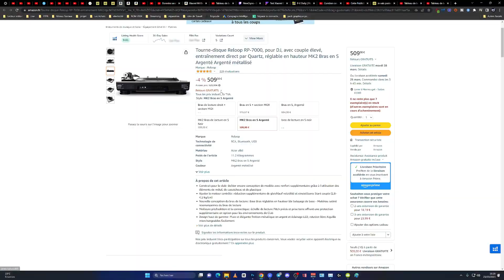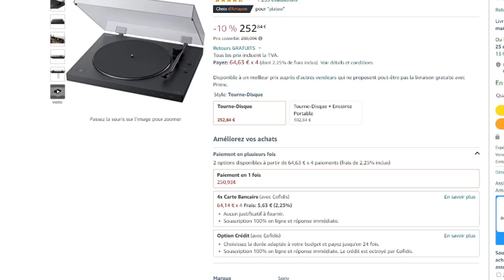3 Meilleures Platines Vinyles en 2023 !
👌🏼 Tout les liens des produits présentés ici 👇:
►🥇Tourne-disque Reloop RP-7000
►🥈Sony PS-LX310BT
►🥉Audio-Technica AT-LP120xBTUSB

Musique utilisée :
- Musique de fond - HugoDécrypte (points quotidiens)
- mihony-candy-space
- summer-night-aftertune-no-copyright-music

Chapitres :
- 00:00 intro
- 01:21 Tourne-disque Reloop RP-7000
- 03:38 Sony PS-LX310BT
- 05:28 Audio-Technica AT-LP120xBTUSB
- 07:28 Outro

© COPYRIGHTS (Sources) ©
- Vidéo de DIRECT SOUND VINYL sur Platine vinyle Audio Technica LP 120X - La meilleure platine vinyle entre 200 et 300 euros